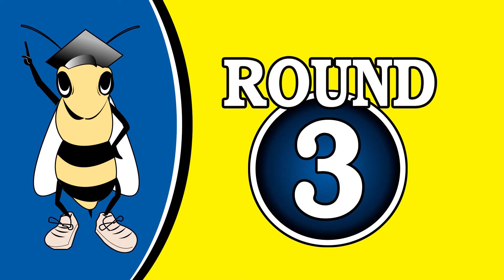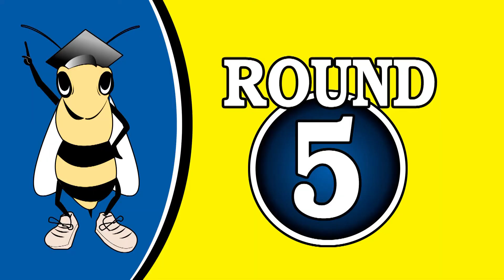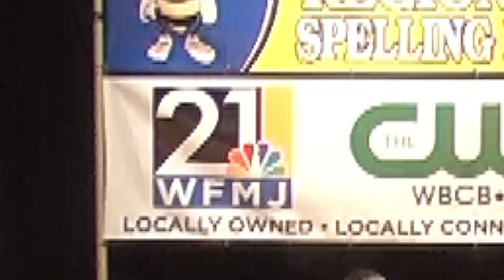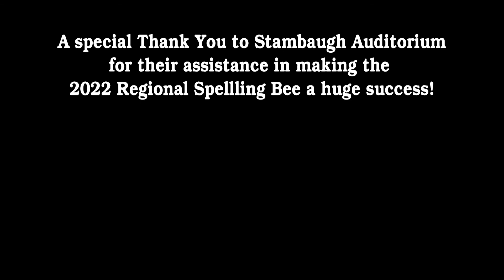89th Annual 21-WFMJ Regional Spelling Bee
89th Annual 21-WFMJ Regional Spelling Bee. FULL STORY